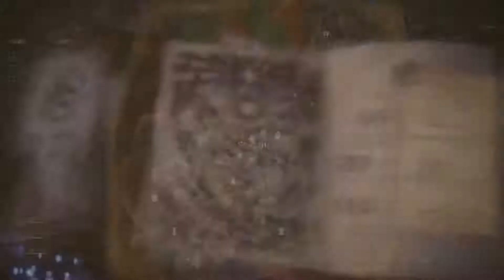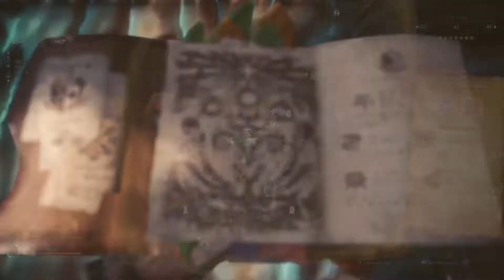Monster Hunter World: Tempered Legiana and Pink Rathian Hunting Investigation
I ward off bazelgeuse then take on two tempered monsters only at the same time for a little bit